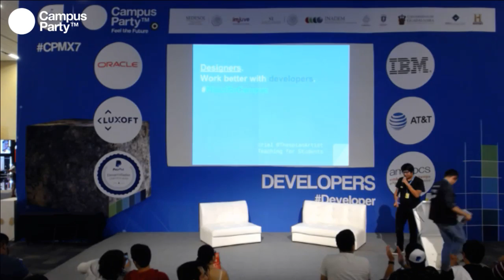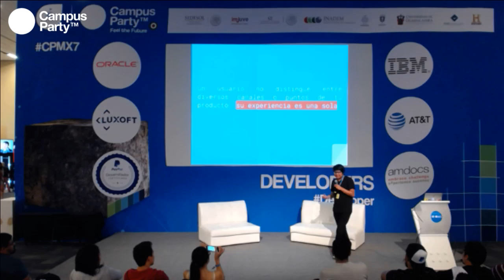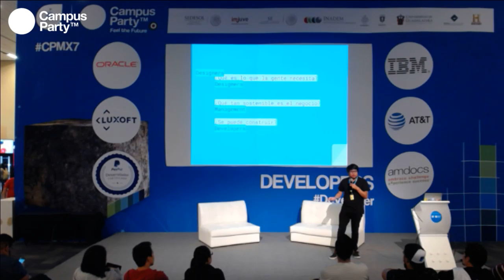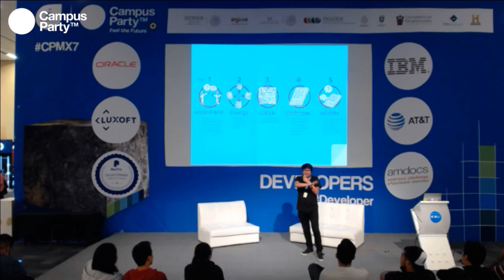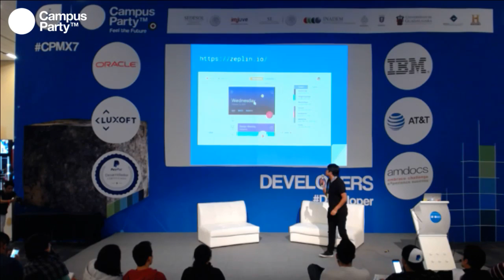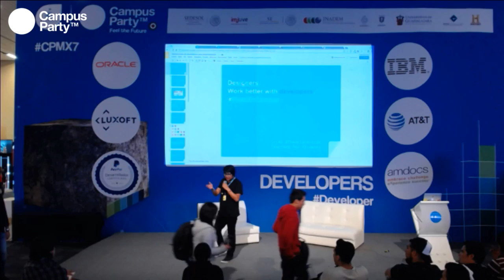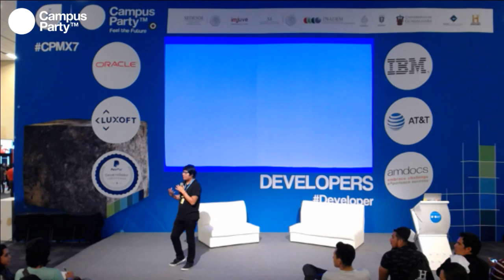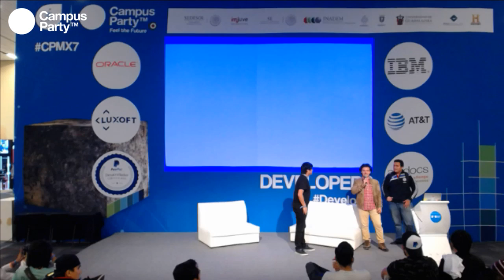CPMX7 Developers- Uriel Ramirez, Developer Advocate Platzi- Herramientas de diseñadores para desar